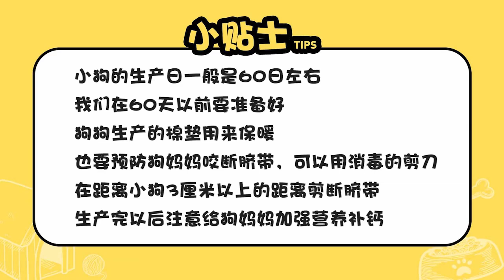小狗在家里第一次生寶寶怎么辦